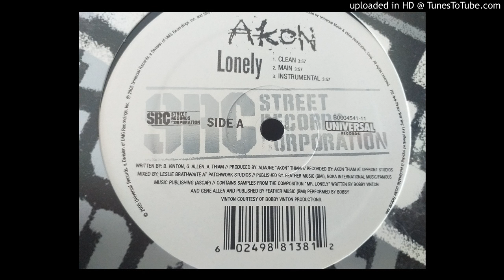Akon Lonely 2004